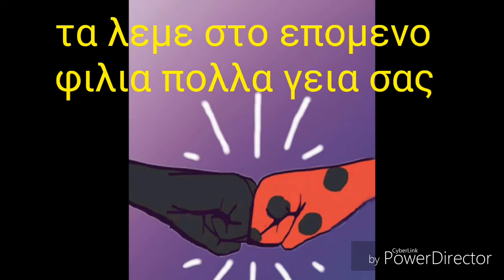Ιστορια αγαπης μερος 18